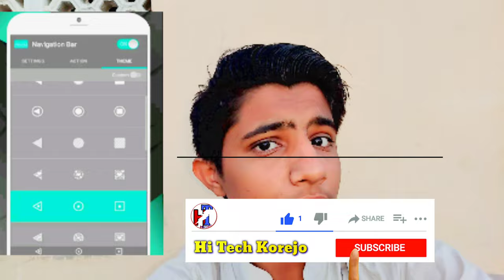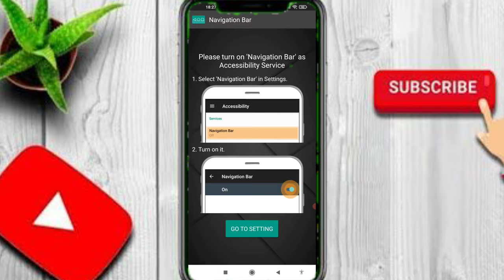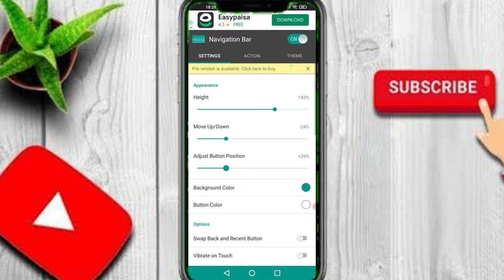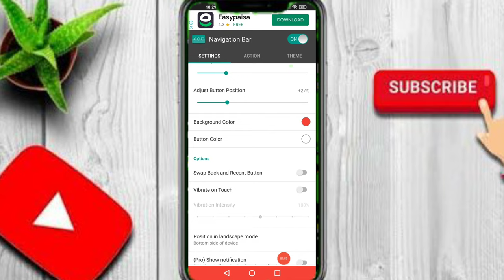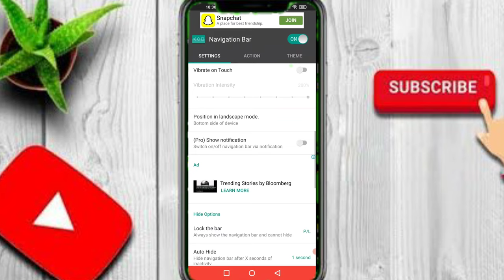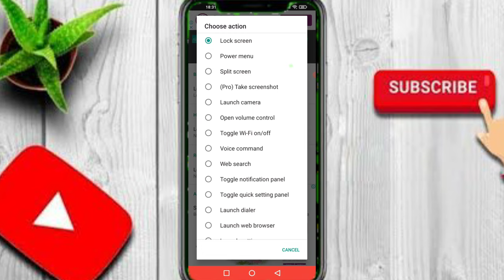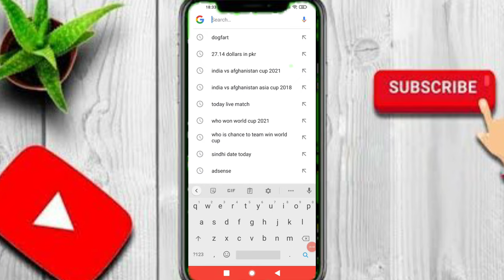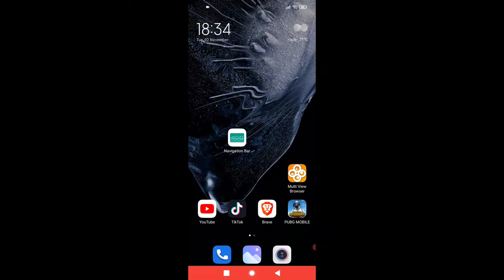How To Use Navigation Bar App| With New Settings| Home Button Are not Working|| App Kaise use karen